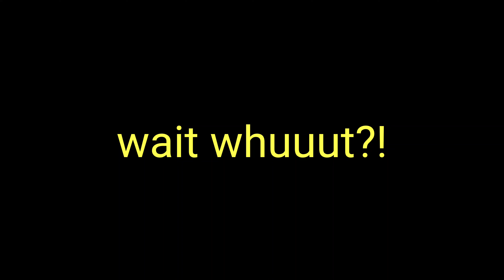My Highlights and Some Tips in playing PUBG Mobile | Ate mo Rara PUBG Mobile Gameplay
Guys, CORRECTION. For "PICK-UP" not for "aim". Thankyou☺☺💞